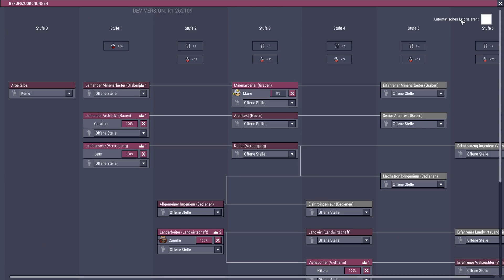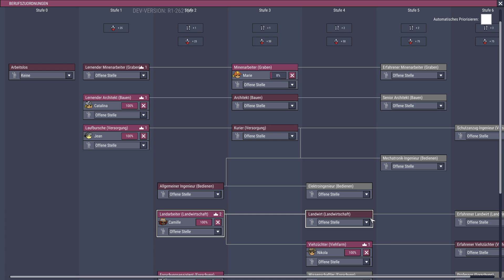Ein heißes Eisen #09 💨 OXYGEN NOT INCLUDED S03 Ranching Mark 1 | Gameplay German